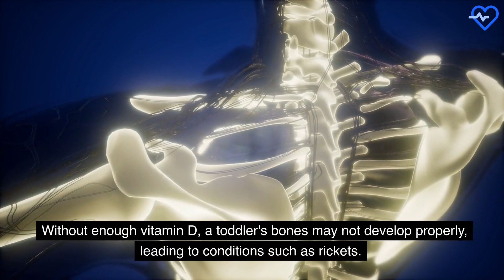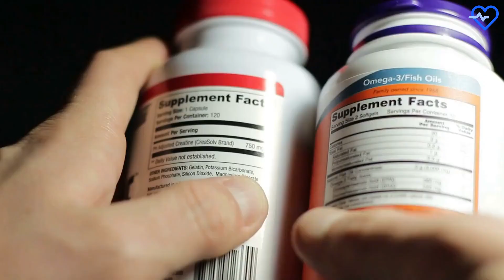Effects of Vitamin D Deficiency in Toddlers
In this video, we will discuss the effects of vitamin D deficiency in toddlers and why it is important to ensure that your toddler is getting enough of this essential nutrient. Vitamin D is crucial for the proper growth and development of bones, and a deficiency can lead to conditions such as rickets.
We will also discuss the symptoms of vitamin D deficiency, how to prevent it, and the importance of regular check-ups with a pediatrician. This video is a must-watch for all parents and caregivers of toddlers, as it will provide you with valuable information on how to ensure that your child is getting enough vitamin D to support their growth and development.